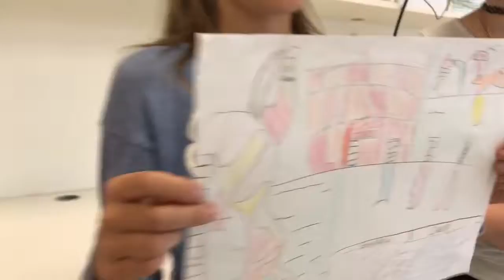Gr 3/4’s les 3/4ème années “J’ai visité...”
FSL class about favourite memories last summer